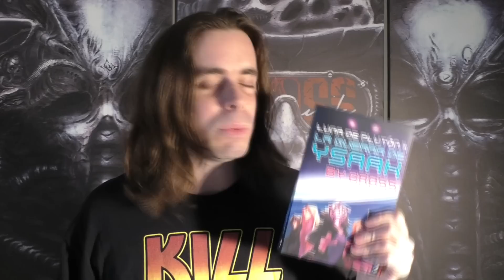Queridos comunicólogos: ya dejen de jorobar con el tema de "los youtubers"